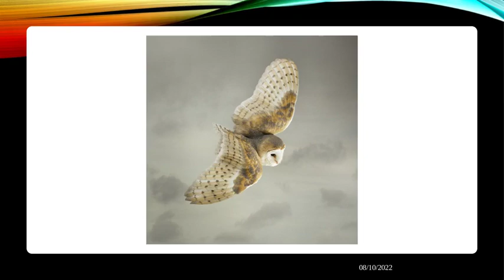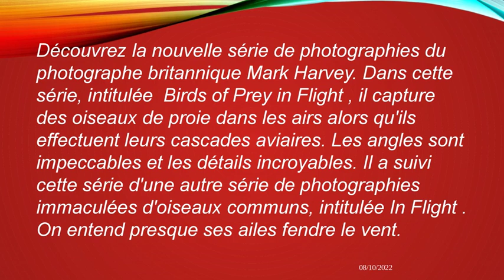photographier des oiseaux en plein vol